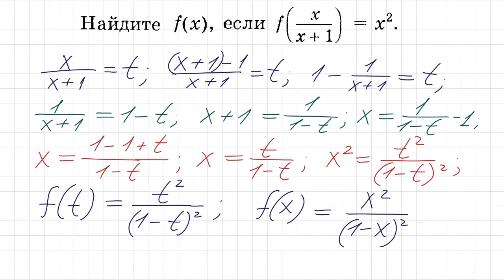Найдите f(x), если f(x/(x+1))=x^2 ➜ Демидович #213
Найдите f(x), если f(x/(x+1))=x^2. Математический анализ. Демидович #213.